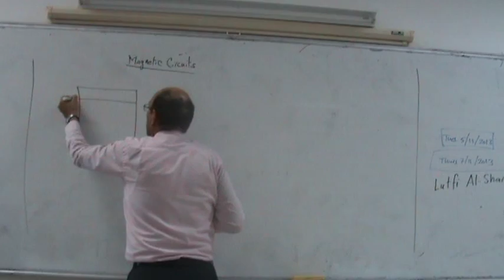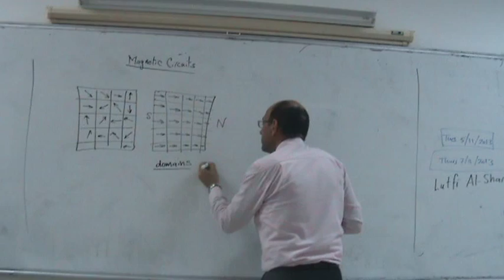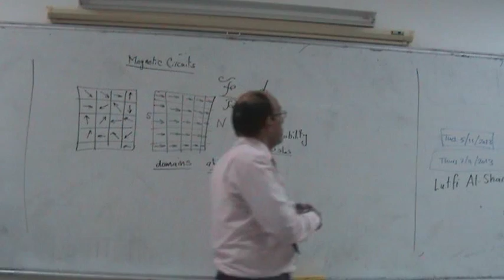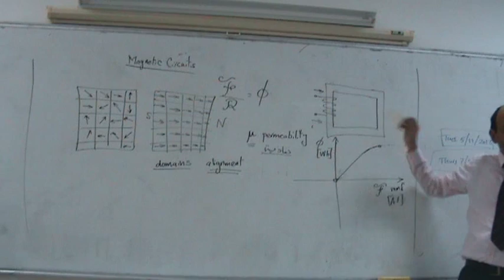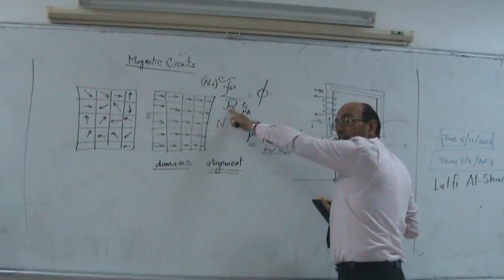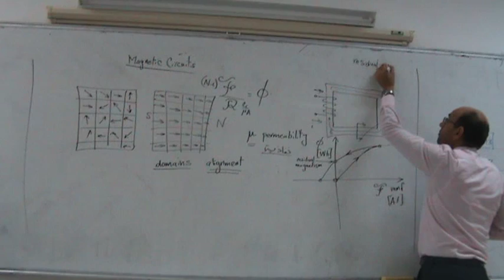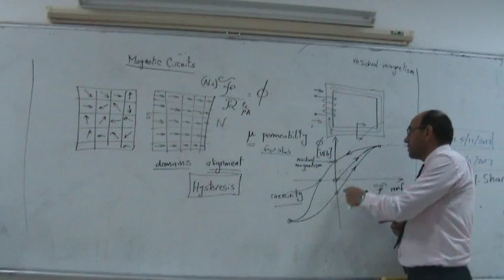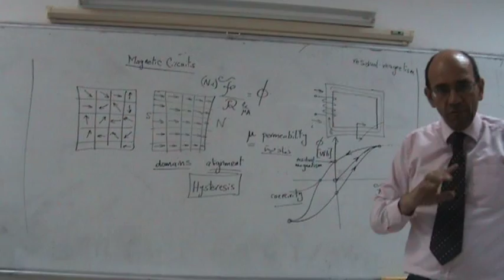Magnetic Circuits IV: The hysteresis loop, 20/10/2013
This video forms part of a series of lecture given at Philadelphia University by Dr. Lutfi Al-Sharif in the course on Electrical Machines for Mechatronics.  This series of videos presents the mechanical, electrical and magnetic basics required for the proper understanding of the topic of electrical machines.  This part (part 5) looks in detail at the hysteresis loop.